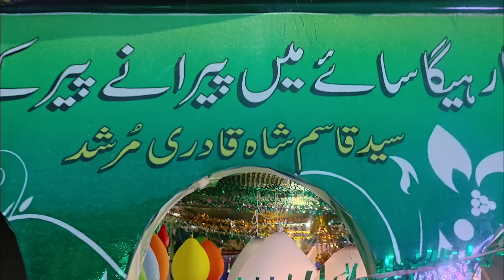tu mujhme samaya hai main tujh mein samaya hun Mohammed Nasir Ali Chishti